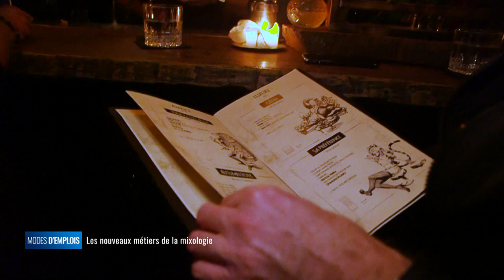Modes d'emplois - Mixologie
La nouvelle tendance des cocktail crée de nouveaux métiers à la frontière avec la gastronomie. modes d'Emplois vous emmène au Symbiose, un établissement jeune et qui bénéficie pourtant déjà d'une renommée internationale. Leur idée dans la tendance de l'upcycling : utiliser les chutes de la cuisine pour proposer des cocktails très riches en saveurs et atypique, et utiliser les spiritueux dans une cuisine elle aussi hors du commun.

Lucas Maraton, Symbiose, Felix Clerc, Symbiose